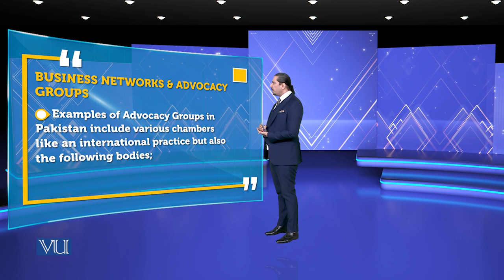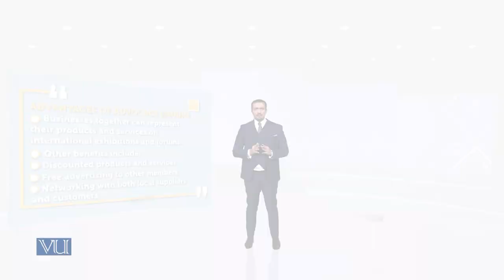Business Networks & Advocacy Groups | Theories of Entrepreneurship | MGMT737_Topic166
Topic166 - Business Networks & Advocacy Groups,
By Dr. Hasnain Javed